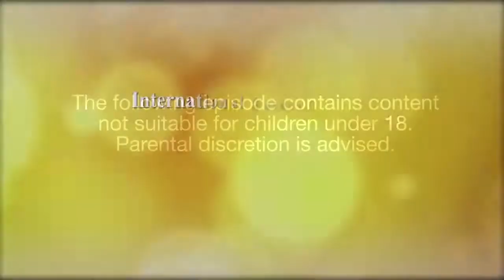BUDDHIST STORIES - A MAN NAMED COPPERTOOTH Sep 20, 2015.